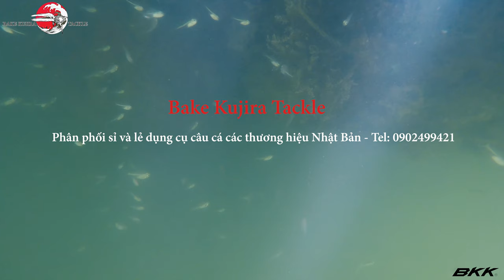#14 Tập tành chơi ikada, đi câu bè, dính toàn cá đù, cá chéc.. Đen thôi, đỏ quên đi!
Reel: Kurodai Kobo Athlete Racer 65HG X-RB
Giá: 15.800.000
Rod: Kurodai Kobo Grand Rugger X BB4 158TG
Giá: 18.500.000